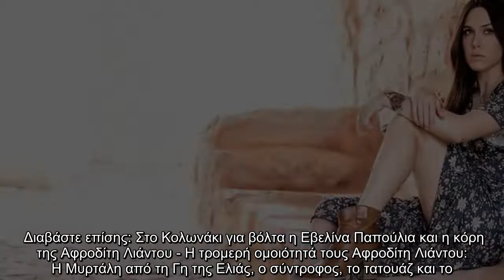Αφροδίτη Λιάντου: «Ακόμη έχω άγχος αλλά είναι παραγωγικό»